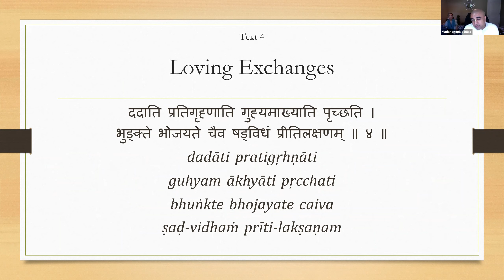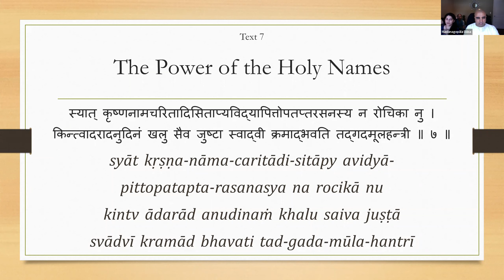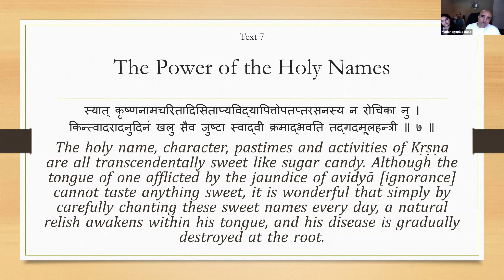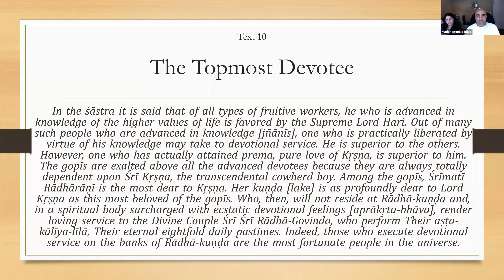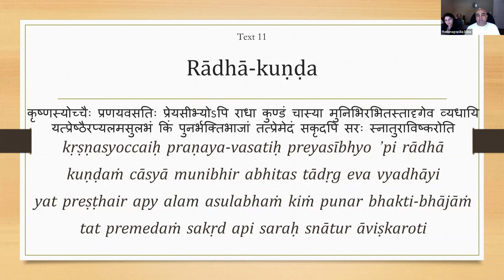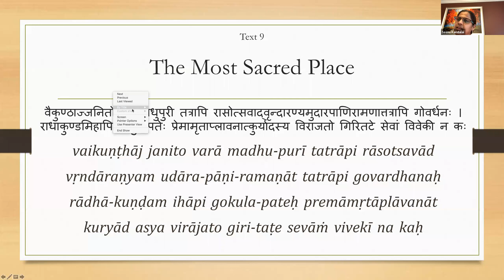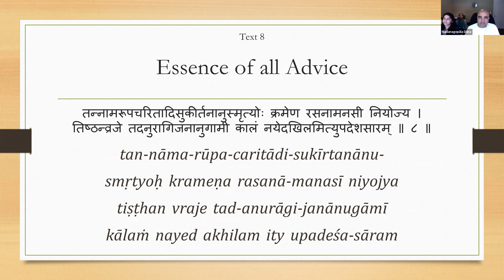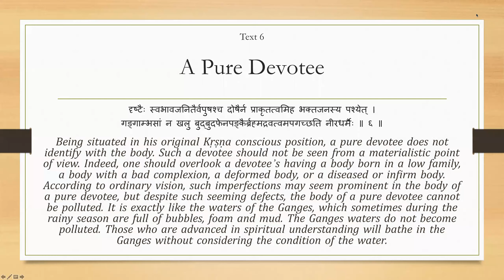Madangopal Prabhuji Nectar of instructions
Eldoret 19th July 2020